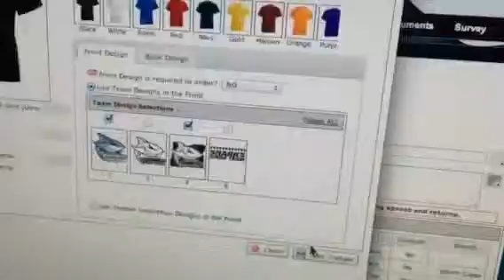Your store is customizable